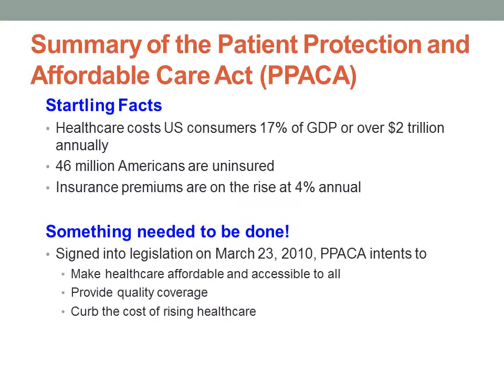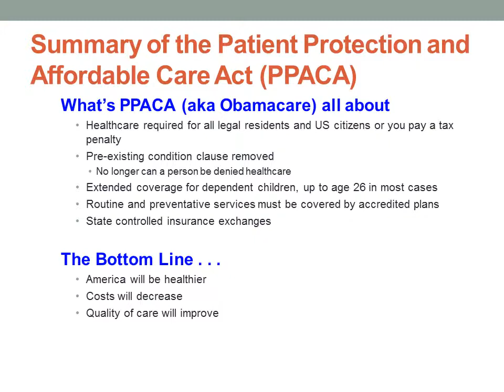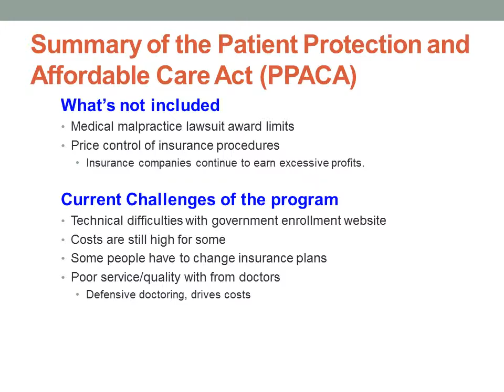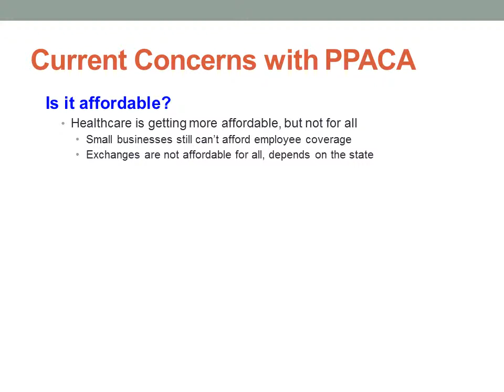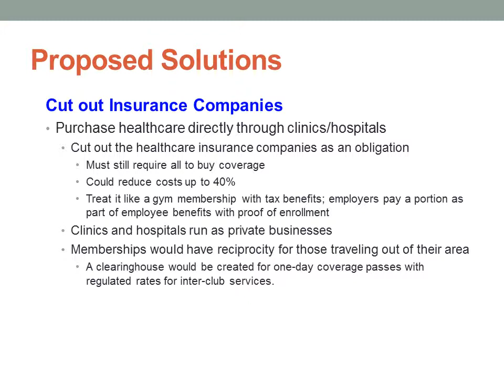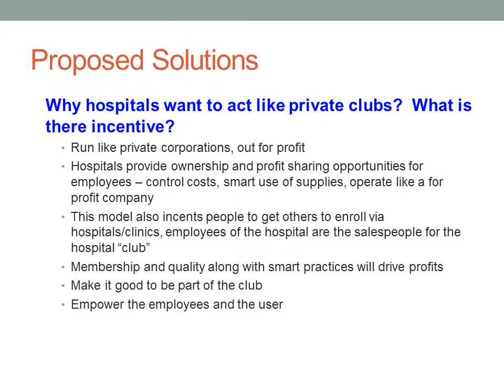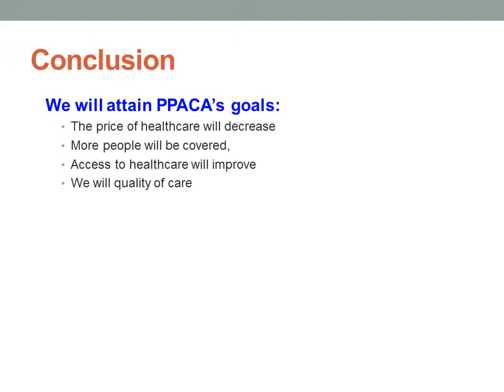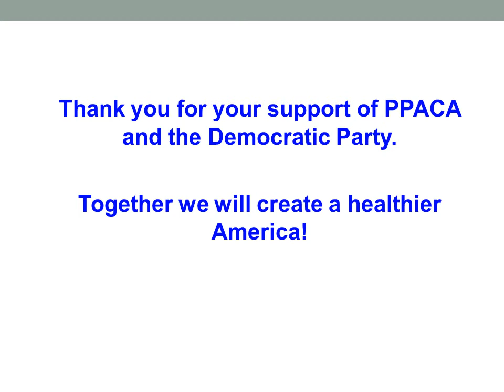Economic Platform Presentation - Group H